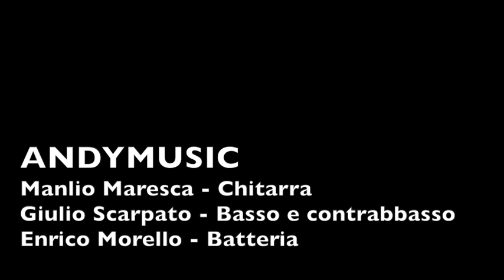Andymusic, Area Bombing+Tso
Manlio Maresca - guitar
Giulio Scarpato - electric bass
Enrico Morello - drums